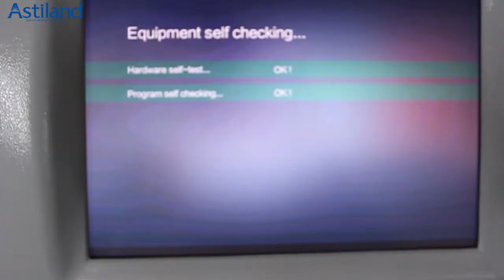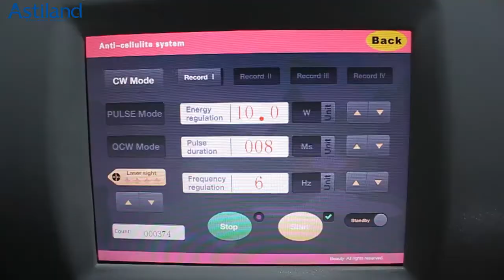How to install 980nm diode laser handpiece and interface operation video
The 4 in 1 980nm diode laser AS-VL+ for vein removal, nail fungus, laser lipolysis, laser pain relief physical therapy.
30W or 60W power output option
Function:
*Superficial vessels (spider veins, telangiectasia, rosacea), vascular lesion
*Nail fungus
*Laser lipolysis
*Laser pain relief physical therapy

980nm vein removal laser technology advantages
1. 980nm laser is the optimum absorption spectrum of porphyrin vascular cells.
2. Laser beam focus on a 0.2-0.5mm diameter range, thus more focused energy to reach the target tissue, while avoiding burn the surrounding skin tissue.
3. Laser can stimulate the dermal collagen growth while vascular treatment, increase epidermal thickness and density, so that the small blood vessels are no longer exposed, at the same time, the skin's elasticity and resistance is also significantly enhanced.
4. System based on the thermal action of the laser. The transcutaneous irradiation (with a penetration of 1 to 2 mm in the tissue) causes tissue selective absorption by hemoglobin (hemoglobin is the main target of the laser).